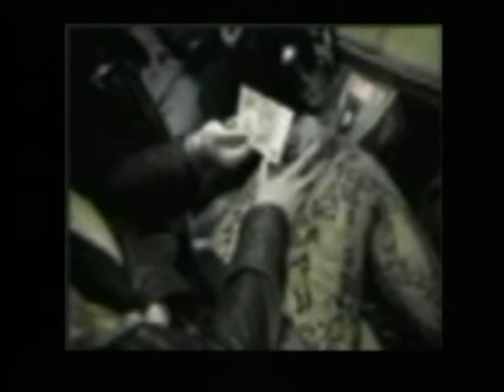TELELUNASET: ADESSO BASTA DEL 22 NOVEMBRE 2013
A cura di Matilde Andolfo